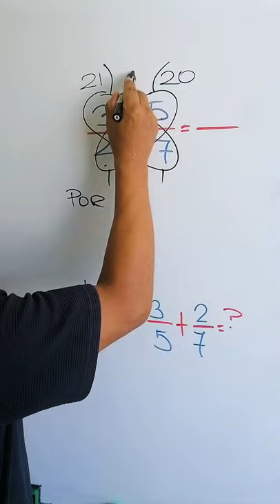SUMA DE FRACCIONES / MÉTODOS DE LA MARIPOSITA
DALE a la Campanita 🔔  para que PUEDAS VER mi contenido EXCLUSIVO para TÍ
Forma rápida de sumar dos fracciones, esta es la mejor opcion si es que hay  dos fracciones .